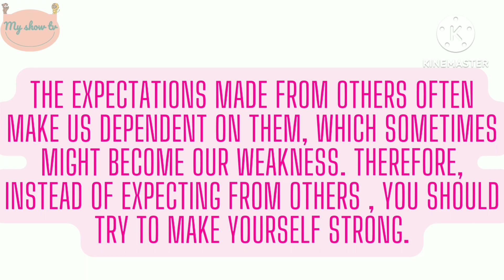king and old man ,english hindi kids moral story हिंदी बच्चों की कहानियां